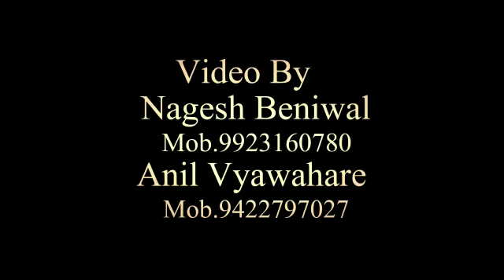कहो दिल से दादा फिरसे✌जालना लोकसभा मतदारसंघाचे उमेदवार मा.खा.रावसाहेब दानवे पाटिल यांची प्रचार रॅली